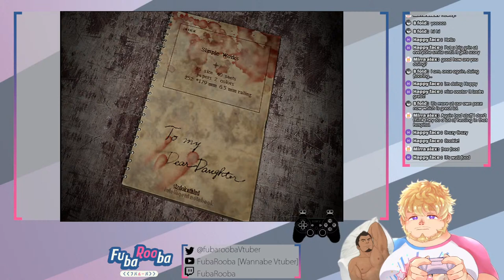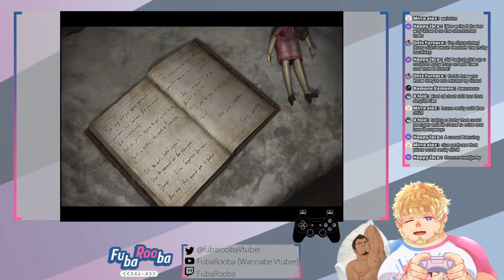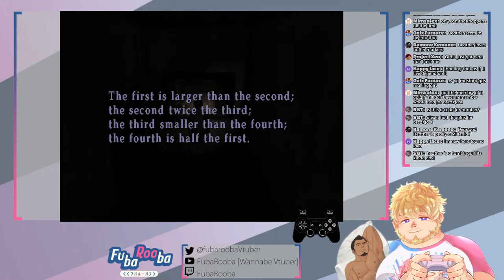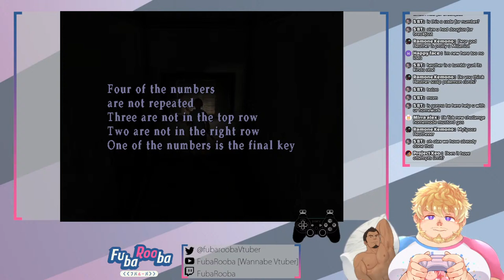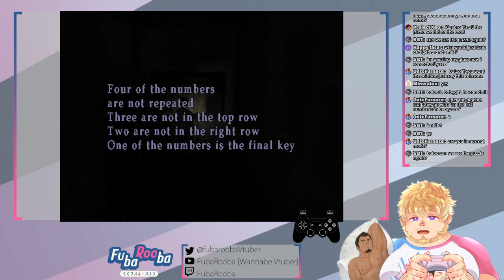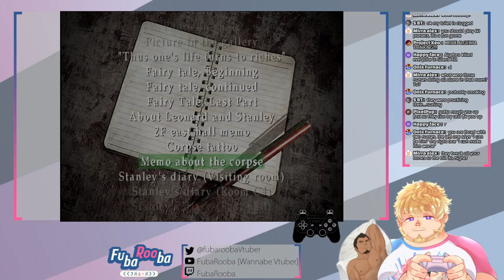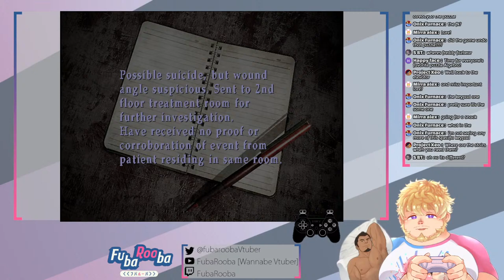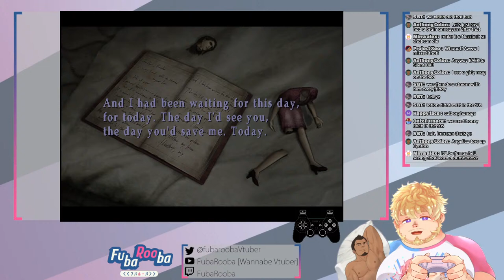Silent Hill 3 [Part 4]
Heather is gonna fuck some shit up in Silent Hill (3) and WE are gonna help.

"Spud Controller" by sadwhale-studios.itch.io

"Controller Display" by thatsmytrunks.itch.io